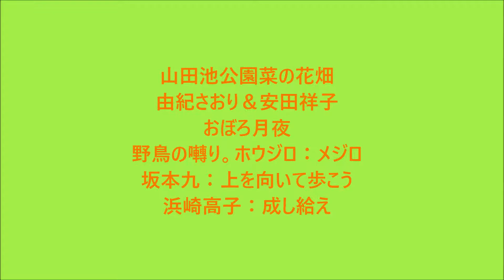菜の花畑♫由紀さおり＆安田祥子♫おぼろ月夜♫坂本九♫上を向いて歩こう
山田池公園菜の花畑♫由紀さおり＆安田祥子♫おぼろ月夜♫野鳥の囀り。ホウジロ：メジロ♫坂本九：上を向いて歩こう♫浜崎高子：成し給え：聖歌：２９５番：微笑みの言葉：聖書『あなたがたは心を騒がしてはなりません。神を信じ、またわたしを信じなさい。ヨハネ福１４：１わたしは、あなたがたに平安を残します。わたしがあなた方に与えるのは、世が与えるのとは違います。あなたがたは心を騒がしてはなりません。恐れてはなりません。ヨハネ１４章２７節』♥｡･ﾟ♡ﾟ･｡♥｡･ﾟ♡ﾟ･｡♥｡